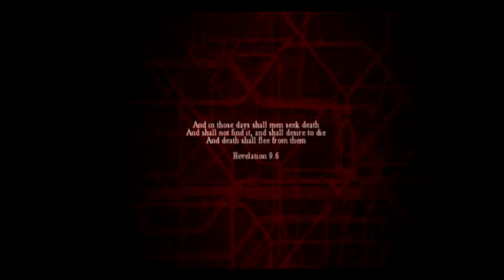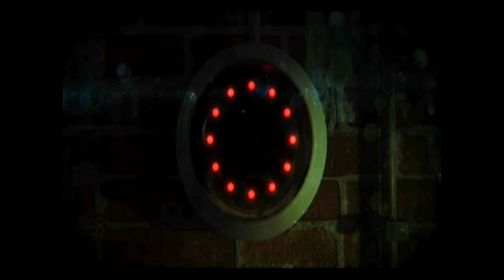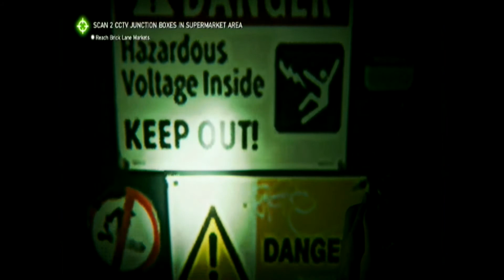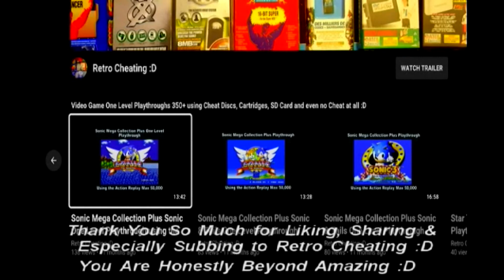ZombiU One Level Playthrough (Easiest) with no Cheats on the Wii U :D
This is a One Level Playthrough of ZombiU using the Wii U with no cheat discs or cartridges :D

Hopefully, after watching this video it will convince you its worth buying let alone playing :D